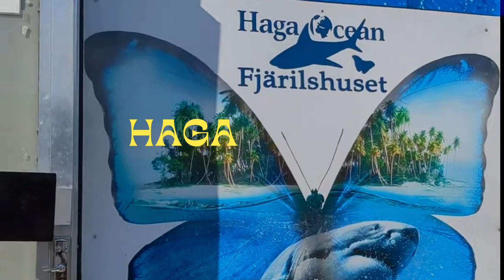Exploring hidden gem of Stockholm | Hagaparken | All about Sweden with Tripti